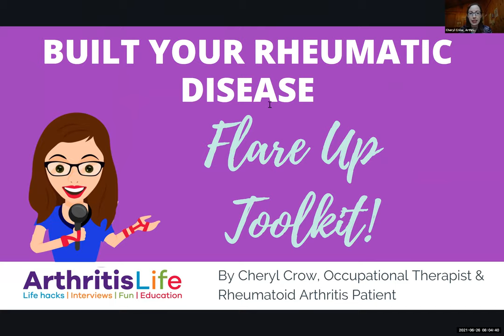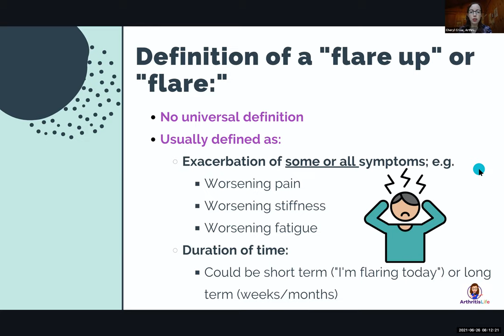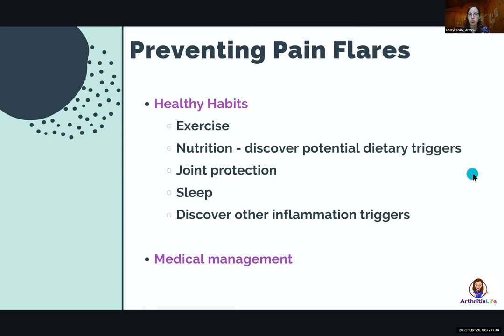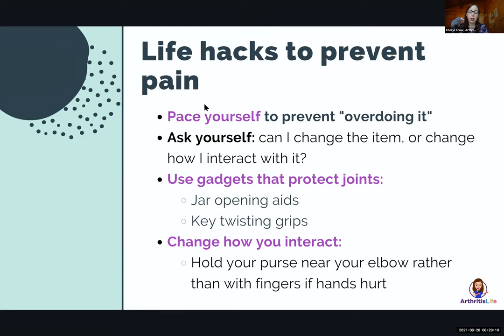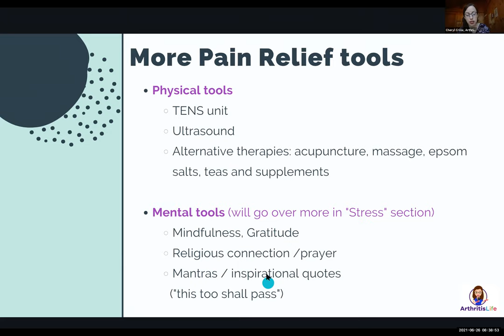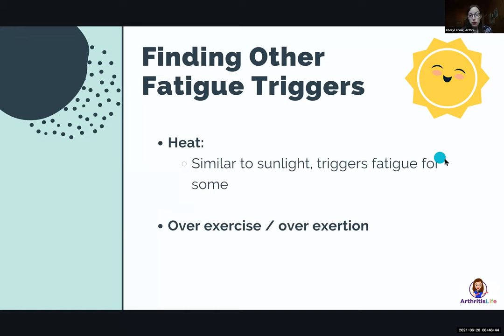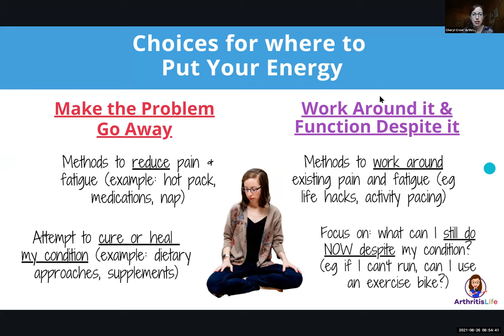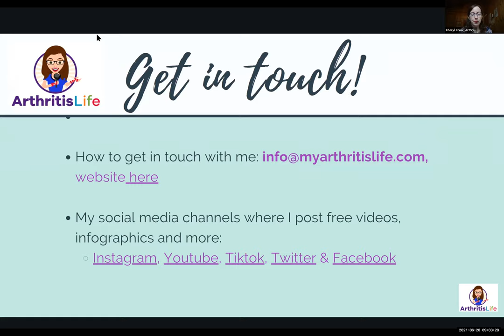Build your Rheumatic Disease Flare Up Toolkit: Webinar Recording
In this live webinar, occupational therapist and rheumatoid arthritis patient Cheryl Crow shares the exact process she follows to manage, cope with and prevent rheumatoid arthritis flare-ups.

The majority of this information is applicable to other similar rheumatic diseases such as ankylosing spondylitis and psoriatic arthritis.

Topics covered include:

✅ Defining terms: What is a flare? What triggers a flare?
✅ Focus on Pain: Tools to prevent pain (including exercise, nutrition, joint protection, sleep and stress management), tools to minimize existing pain (from hot and cold packs and beyond!)
✅ Focus on Fatigue: Tools to prevent and minimize existing fatigue (including energy conservation, task simplification, more lifestyle factors such as exercise and sleep, and more)
✅ Focus on Stress management: How mindfulness and ACT (acceptance and commitment therapy) can help you cope with the unpredictability of flares
✅ Focus on Symptom Tracking: How this can help you determine your unique flare triggers

To learn more, check out all of Arthritis Life's offerings and the Arthritis Life podcast on all major podcast platforms!

** ARTHRITIS SUPPORT GROUP:
Join Rheum to THRIVE, a support group & education program Cheryl created to help people with rheumatic disease go from overwhelmed, confused and alone to confident, supported and connected

** Learn how confidently manage pain, fatigue, social and emotional life with RA in my “RA Roadmap” self-paced course